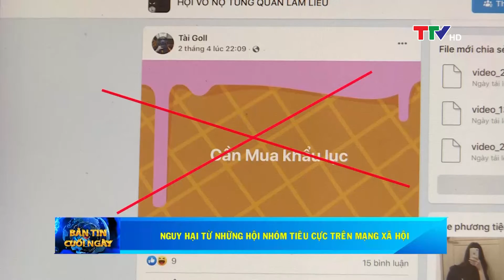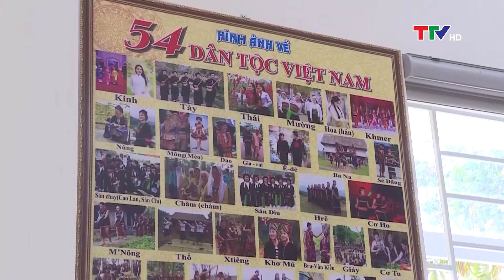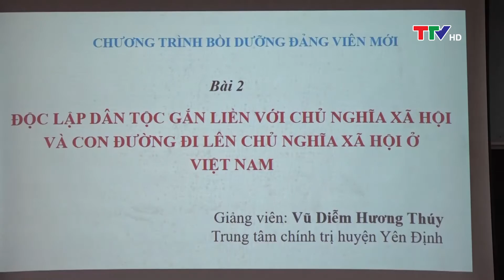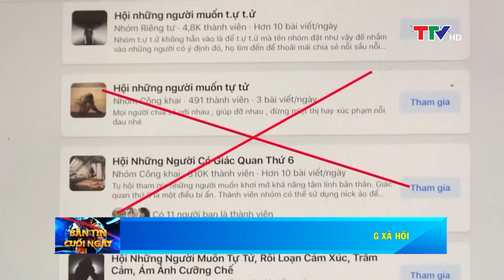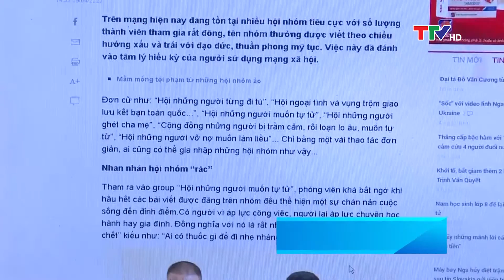Bản tin thời sự cuối ngày 14/4/2022